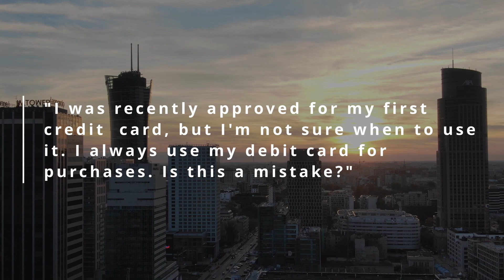Credit Cards vs Debit Cards | What's the Difference?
Credit cards and debit cards. They look the same and feel the same but that is it and understanding the difference is crucial.

This video highlights what the key differences are between a debit card and a credit card.

MORE CONTENT:

Learn more about credit cards -

ABOUT US:

TheMcEnultyMethod is a non-profit project focused on providing students and young adults with personal finance tips and tricks to help them live a better financial life.

Started in 2021 by full-time finance lecturer Frank McEnulty, TheMcEnultyMethod leverages over 40 years of financial experience and information to create an archive of information that can help anyone live a better financial life.

Outro - The outro video was made using the "Modern Business Professional Youtube Outro Video" template

Thumbnail - The thumbnail for this video was made using the "Blue Modern Coach Tips YouTube Thumbnail" template

TheMcEnultyMethod and those involved are not licensed financial professionals.